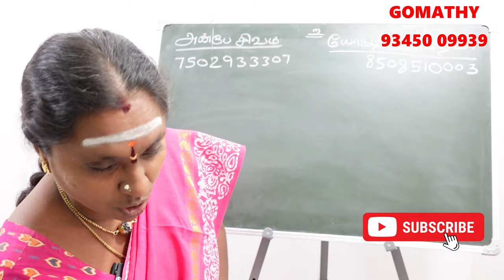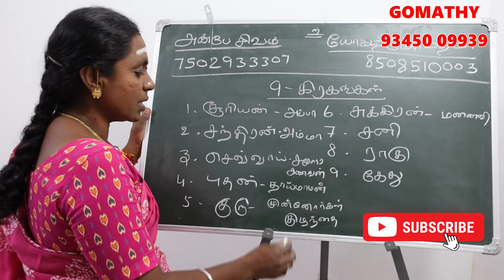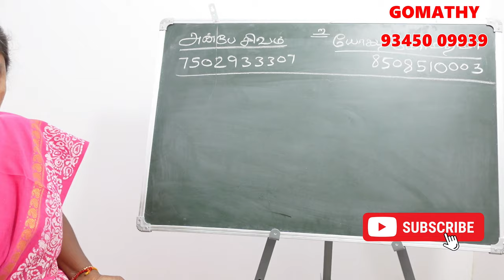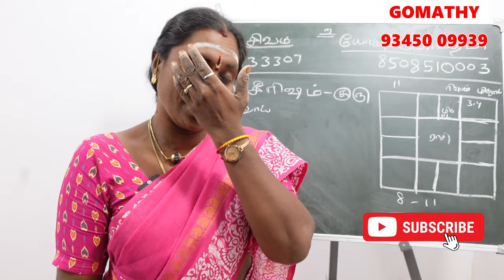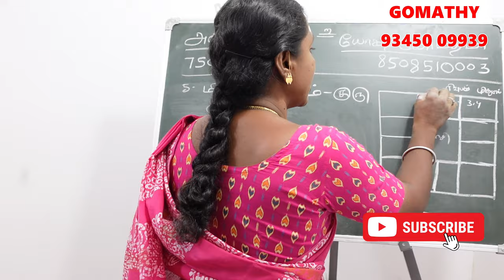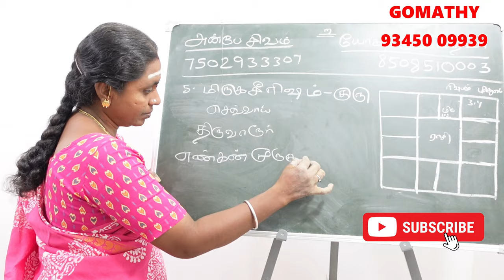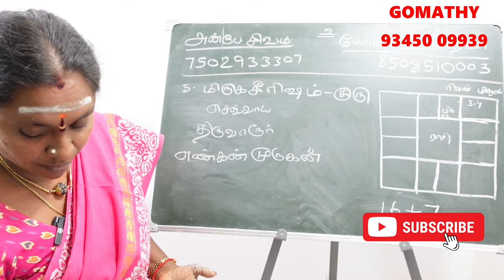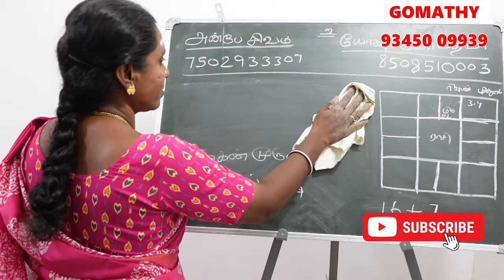மிருகசீரிஷம் நட்சத்திரத்தின் கர்மவினை சாபம் என்ன அதற்கான பரிகாரம்? | margarita karma jothidam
மிருகசீரிஷம் நட்சத்திரத்தின் கர்மவினை சாபம் என்ன அதற்கான பரிகாரம்? |karthigai natchathiram karma jothidam